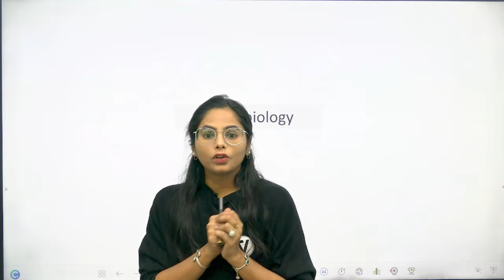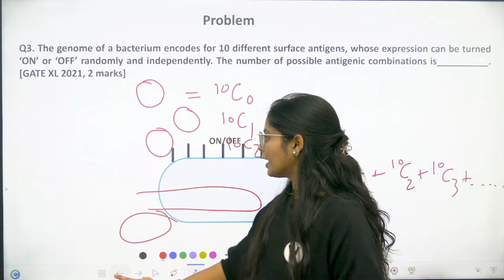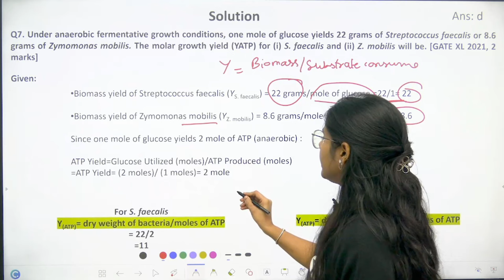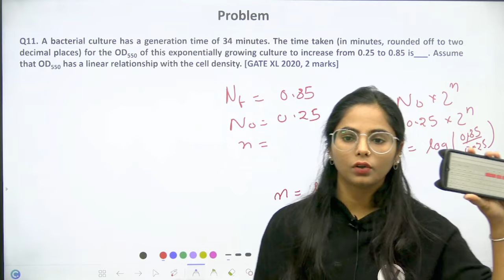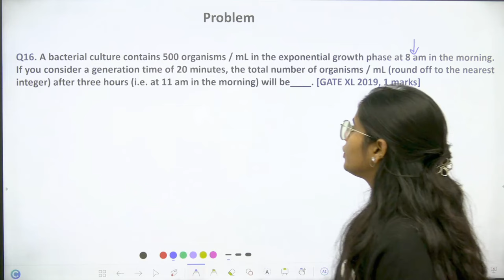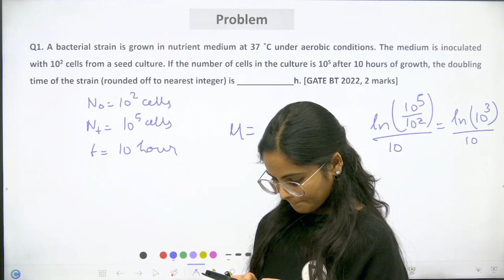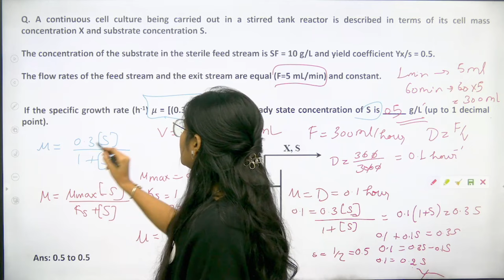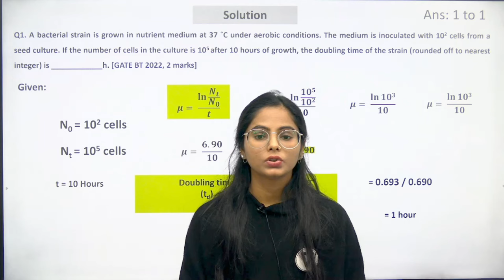GATE Microbiology | Numerical PYQs | Complete Solutions | By Manisha Verma | CSIR | DBT